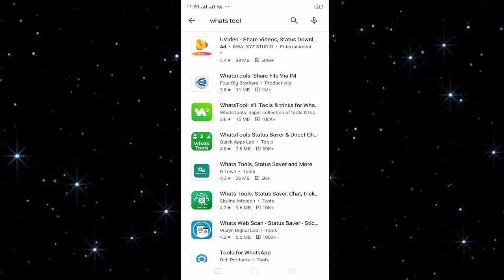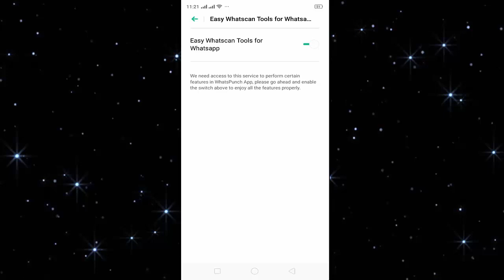How to use or get transparent background in whatsapp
Get  Transparent Background In Whatsapp